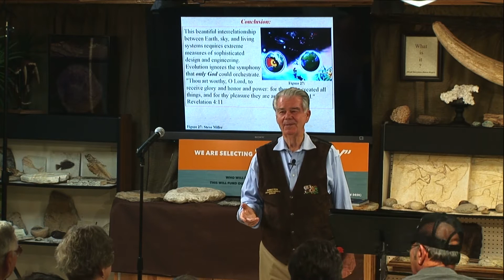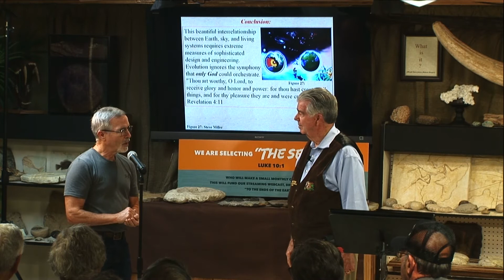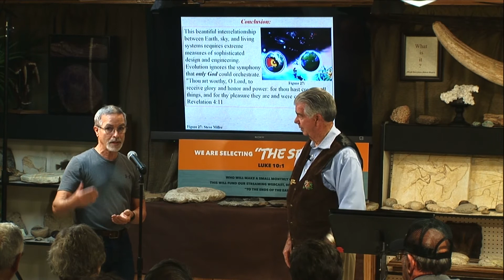Q&A: Are Fire Ants Just Good Ants Gone Bad?